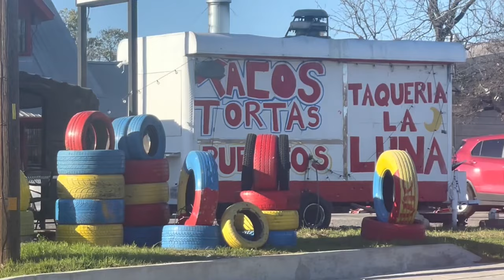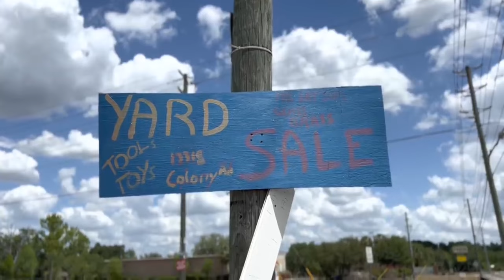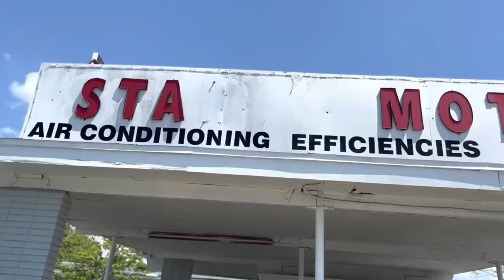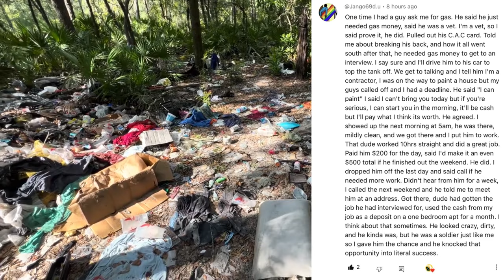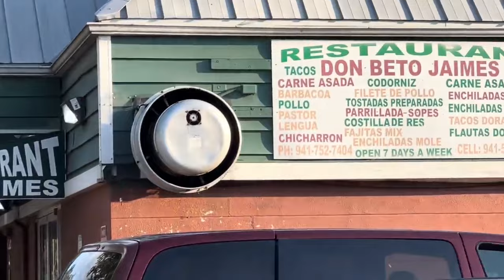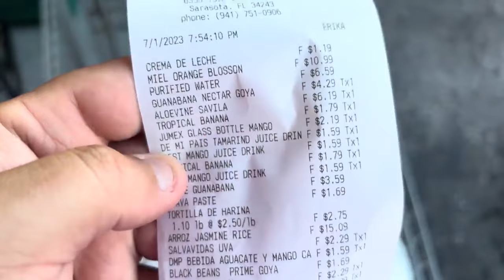Should You Help The Homeless? And How?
How to help the homeless?